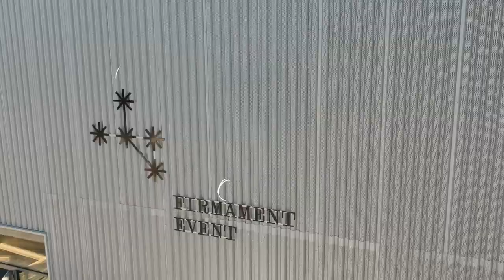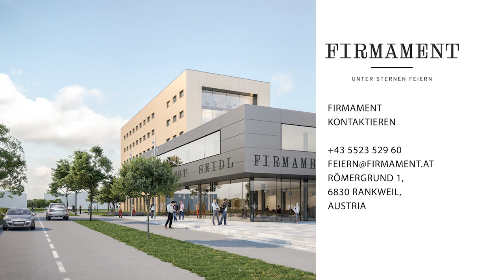PotentialRheintal Reportage - Vorarlbergs grösster Marktplatz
In Rankweil entsteht das Firmament - Inhaber Ernst Seidl beschreibt das 23 Millionen Projekt "Firmament" als Vorarlbergs grössten Marktplatz.
"Was das FIRMAMENT verbindet, sind Menschen, die miteinander arbeiten. Exzellenz in allen Facetten der beruflichen und privaten Reiseerlebnisse." Hier treffen sich Menschen aus der ganzen Welt. Im Juli soll es soweit sein, dass man die Türen öffnet. Ein Hotel mit 130 Zimmer & Suiten, 1 Restaurant, 1 Eventhalle für 800 Personen, uvm.; Wir haben uns mit Ernst Seidlauf der Baustelle getroffen.